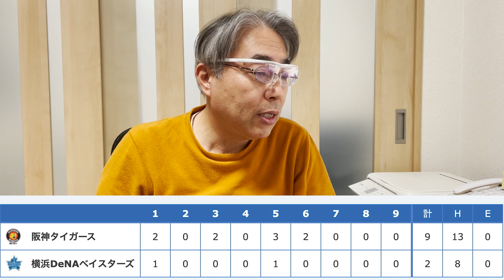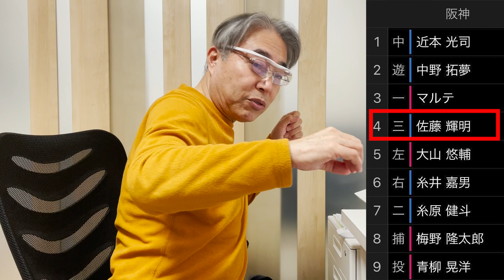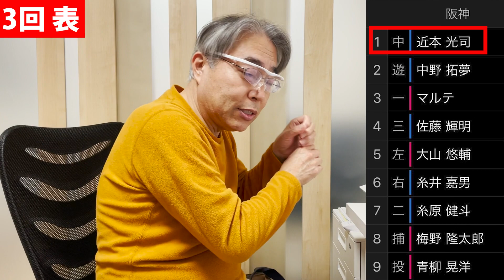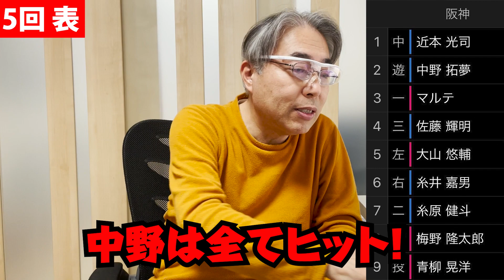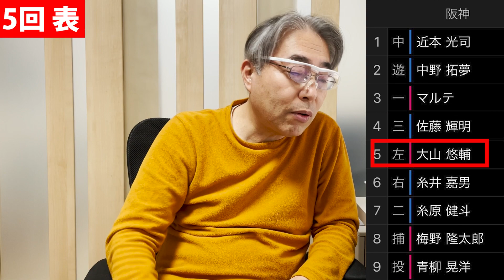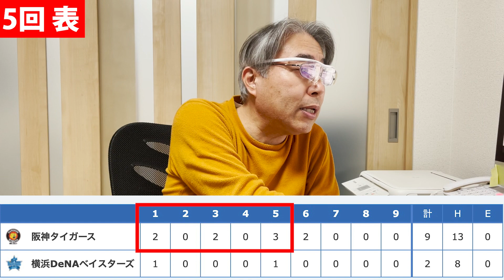雨の恩恵？阪神、猛打爆発！DeNAどんぐりの背比べでしょうか？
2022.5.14(土) DeNA vs 阪神　横浜スタジアム
(阪神先発)
青柳 晃洋50    28歳　神奈川県
川崎工科高－帝京大
2015年ドラフト5位
2021年度13勝6敗2.48
2022年度  3勝1敗0.76

(DeNA先発)
上茶谷 大河27    25歳　京都府
京都学園高－東洋大、2018年ドラフト1位
2021年度  1勝3敗7.15
2022年度2勝2敗2.04

(総評)
阪神先発青柳は、6回2失点と好投したが、2失点は真ん中付近の甘い球を痛打された。特に今日は得意のツーシームが甘かった。
一方打線は、初回、近本、中野の連続ヒット、マルテの犠牲フライ、サトテルの2ベースヒットが
出て勢いよく2点を先制できたのが大きかった。その後、中野の2本塁打、糸井タイムリー等計13安打で9得点を挙げた。7回からは渡邉、岩貞、齋藤と継投し快勝。久々に打線が活発、打って勝った試合となった。阪神ファンは『スッキリ勝てて良い気分』を味わうことができた。

1回表T、
①近本、初球外角高め直球146をセンター前ヒット、
②中野、フォークを右フェンス直撃2塁打、無死2,3塁
③マルテ、ライト犠牲フライで1点、1死2塁
④佐藤輝、内角高め直球をライト線タイムリー2塁打、1点追加、阪神2-0 DeNA

1回裏B、
①桑原、ツーシーム連投、9球目真中ツーシームをレフト前ヒット②神里、送りバント、1死2塁③楠本、セカンドゴロ、2死3塁④牧、真ん中ツーシームをレフト前タイムリーヒットで同点、阪神2-1

3回表T、
①近本、外角低め直球146を左中間2塁打②中野、真ん中内角より低めのフォークをライトスタンド2ラン本塁打、阪神4-1 DeNA

5回表T、
①近本、レフトフライの後、②中野、内角高め直球145をセンター前ヒット③マルテ、外角カットボールをレフト線2塁打、1死2,3塁④佐藤輝、申告敬遠、1死満塁⑤大山、センター犠牲フライで1点追加、阪神5-1 DeNA

5回裏B、
代打宮本、真中低めツーシームを ライトフェンス直撃3塁打⑨戸柱、真中低めスライダーをセンター前タイムリーヒットで1点、阪神7-2 DeNA

6回表T、
※B宮國投手に交代、⑧梅野、直球141空振り三振⑨青柳、レフトフライ①近本、カーブをセンター前ヒット、2塁へ盗塁、2死2塁②中野、内角高め直球142ライトスタンド2ラン本塁打、阪神9-2 DeNA

7、8、9回裏
7回渡邉、8回岩貞、9回齋藤が無失点リレー